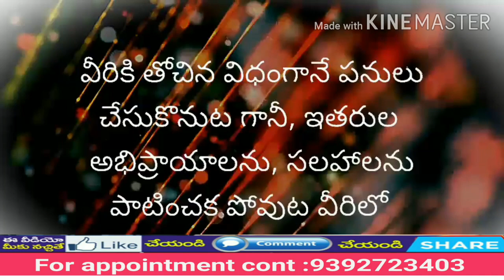మీరు ఈ లగ్నాలలో పుట్టారా? అయితే ఈ వీడియో మీ కోసమే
Lagnas and its effects and results